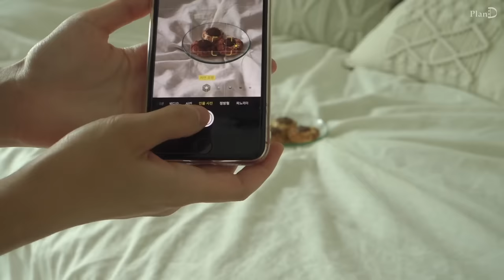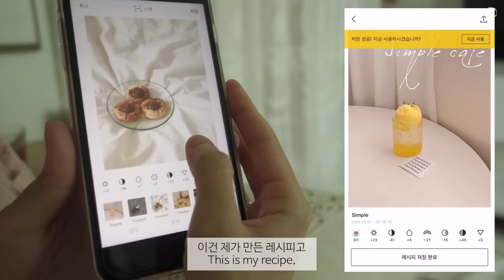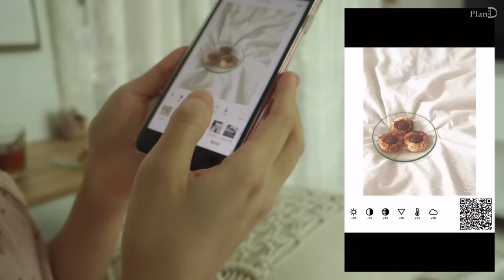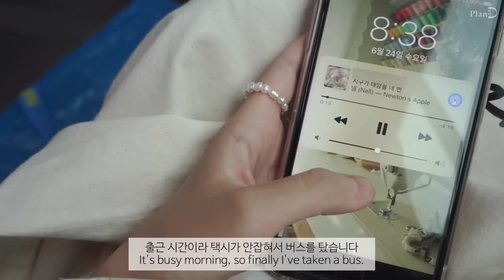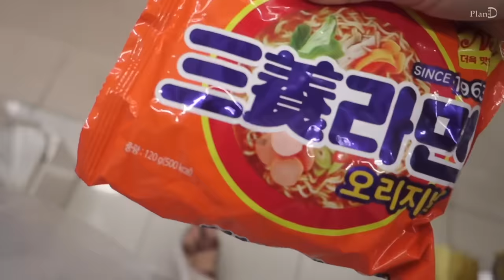ENG│냉장고 파서 집밥먹는 일상. 다섯가지 반찬만들고 키세스 쿠키 베이킹.인스타 사진을 보정하는 방법.│플랜디VLOG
이 영상은 푸디의 광고가 포함되어있습니다

이번 영상은 냉장고에있는 식재료로 집밥 만들어 먹는 일상을 가져왔어요 🍛
5가지 자취생반찬도 만들고 에어프라이어 베이킹도 했습니다😊🍪
키세스쿠키인데 견과류를 듬뿍 묻혀서 고소하고 달콤🍫
인스타 사진 보정도 하고 일도 하면서 마무리한 날이었어요.

한번 나갈때 모든 일을 다 처리하고 싶은 욕심에
우체국, 미용실,병원을 다 돌았는데 비가 와서 많이 피곤했습니다 ㅎㅎ🛌

감사합니다🧡

📸Camera RX100m3

💖번역의 도움은 이쪽에서 주실 수 있습니다.
자막에 참여해주신 구독자분들 정말 감사합니다.
Really thank you for all participants for subtitles!

목걸이│메드스튜디오
카드지갑│발렌시아가 594214
잠옷│네이버쇼핑_쥬니쥬
후라이팬│네이버쇼핑_마마코차_포시즌 올리브그린 후라이팬
믹서기│오스터_볼메이슨자 블렌더
연노랑접시│네이버쇼핑_뎀뎀_옐로우크림 매트 무광 쉘
갈색라인접시│케다이코피_디저트 플레이팅 접시
핑크라인접시│네이버쇼핑_뎀뎀_프렌치라인 접시
뚝배기│오래전 마트 사은품
커피그라인더│트윈빈코리아
전기포트│아르쿠스
체크행주│네이버쇼핑_클리네트_ 빨아쓰는 롤행주
문진│하포드 단델리온 문진L
서랍편의점│네이버쇼핑_리센트_랩소디 틈새수납장
침대옆 테이블│G마켓_이레나 소파테이블
벽걸이 매거진랙│네이버쇼핑_디스토트_1단 책꽂이선반
쿠션│미스모네,이케아